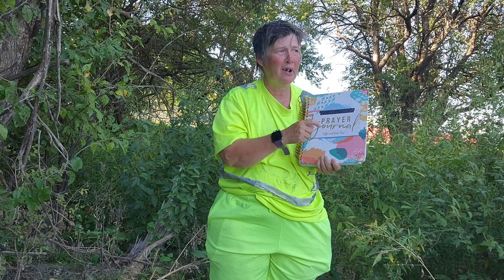365 days of prayer and praise morning and evening devotional day 276 10324 wedensday good food